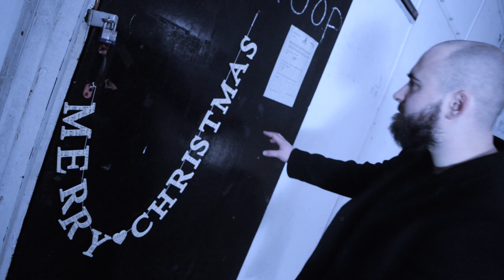A PSR CHRISTMAS // VOLUME FOUR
A PSR is for Christmas, not just for life.

Unwrap a more festive version of you this Christmas.

This year, I teamed up with Guy Frazer-Wright (@guy_is_a_guitarist) and Ben Phillips (@ben_phillips_1989) to bring you the most marvellous PSR Christmas episode yet. Christmas tree character supplied by Ellie Harrison (@commonorgardenembroidery)